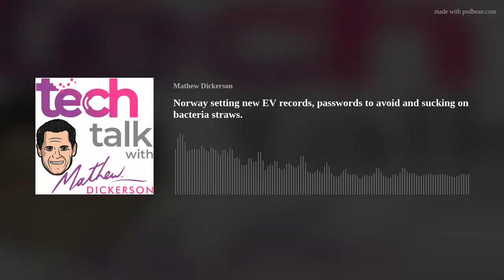Norway setting new EV records, passwords to avoid and sucking on bacteria straws.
Airbags on the outside of vehicles.
Avoid these passwords!
Aspire to earn the same money as these YouTubers.
Which video just passed 10 billion views on YouTube?
Norway sets new records with sales of Electric Vehicles.
Throw away those plastic straws and suck on a bacteria straw.
Large offshore wind farms are charging ahead.
Google promotes a gift card scam – whoops!
Twitter and Snapchat warn government against online anonymity.
Apple now opens up your Hyundai.